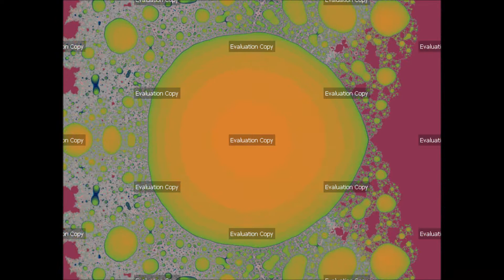Ultra Fractal 6 - Working Out Your Entire Body